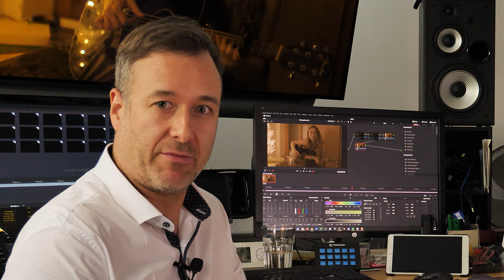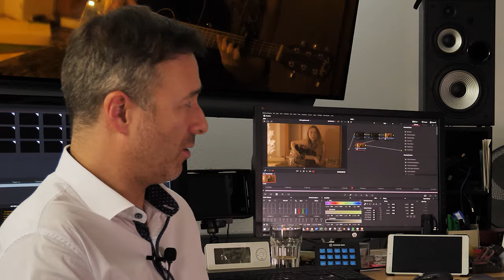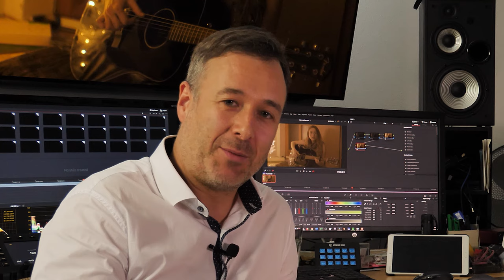Freiberufler, Fachkräftemangel, Zukunft Medienbranche - Bargespräche - Stefan Weiss im Gespräch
►► Bargespräche - Stefan Weiß im Gespräch mit Selbständigen

Auf der einen Seite wird von “Fachkräftemangel” gesprochen, auf der anderen Seite haben sich die Arbeitsbedingungen und die finanziellen Verdienstmöglichkeiten in der Medienbranche und der Kreativbranche in den letzten 20 Jahren für Freelancer, Freiberufler und Solo-Selbständige massiv verschlechtert. Gegenseitiges Lohndumping, Einkommensverluste von bis zu 50% und mehr seit 1990 und Beschäftigungsmodelle, die die gewerkschaftlich erkämpften sozialen Absicherungssysteme aus der Vergangenheit bis heute schleichend unterwandert haben. Selbständig sein und freiberuflich arbeiten in der Kreativbranche

Ein Fluch oder ein Segen?

Darüber spreche ich heute mit dem Medienspezialist Michael Radeck. Und wir sprechen auch über die enormen Herausforderungen, die uns durch die immer schneller voranschreitende Digitalisierung in den kommenden Jahren bevorstehen. Welche wirtschaftlichen Risiken aber auch welche die Chancen sich für Kreative und auch für Dich als Freelancer in der Zukunft auftun werden, das erfährst Du in dieser Folge unserer Reihe "Bargespräche - Stefan Weiß im Gespräch mit Selbständigen".

Themen:
00:00 Freiberufler, Fachkräftemangel, Zukunft Medienbranche
00:57 Vorstellung meines Gastes Michael Radeck
02:04 Fünf Jahre Selbständigkeit - Dein Fazit bis heute?
04:20 Was war Deine größte Herausforderung als Selbständiger?
06:19 Wie hast Du Dich konkret auf Deine Selbständigkeit vorbereitet?
08:51 Wie haben sich die Arbeitsbedingungen in den letzten 20 Jahren verändert?
10:20 Finanzielle Situation als Filmeditor
12:32 Verfall der Wertigkeit der Arbeitsleistung bei Kreativen und Fotografen
15:58 Fachkräftemangel in der Filmbranche trotz Milliardengeschäft?
18:54 Rente als Selbständiger unmöglich? Welcher Tagessatz wäre mindestens nötig für die Ansparung einer angemessenen Altersvorsorge?
21:28 Berufsverbände - sinnvoll oder nicht?
28:50 Wer verdient eigentlich was? Transparenz unter Freiberuflern
32:20 Hobbyfotografen zerstören die Existenzgrundlage von professionellen Anbietern
34:03 Marktverzerrung und Querfinanzierung durch den Lebenspartner - ein unlösbares Problem?
37:09 Familie - ein KO Kriterium für die Selbständigkeit?
37:55 In was für einer Gesellschaft wollen wir leben?
39:38 Solidarität unter Selbständigen Fehlanzeige?
41:43 Veränderungen im Berufsbild
43:51 Haftungrisiko als letales Risiko für Selbständige
46:58 Finanzieller Wert eines Freiberuflers
48:55 Einer macht's doch immer billiger.
50:27 Freelancer verdienen doch gar nicht so schlecht
52:10 Hollywood = Karriereende?
53:17 Wie positioniere ich mich als Freelancer am Markt und hebe mich von der Konkurrenz ab?
01:01:00 Goldgräberstimmung in der Medienbranche
01:03:08 Freelancer und Selbständige haften unter Umständen auch für die Fehler von anderen
01:05:55 Was tun bei Unfällen? Versicherungsfall und Haftung als Freelancer? Qualifikationsnachweise und Arbeitsschutz auch für Freiberufler und Soloselbständige verpflichtend
01:15:20 Wenn ich meine Preise erhöhe, werde ich nicht mehr gebucht
01:16:53 Profitipps für Existenzgründer
01:21:55 Question of the day

►► Eine Gemeinschaftsproduktion von:
Stefan Weiß und Caroline Rosenau (Liquid Filmproduktion Tübingen)